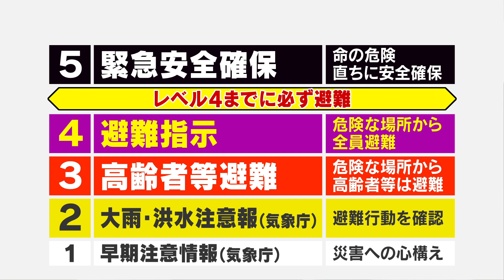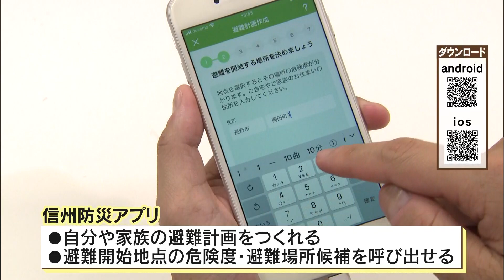台風19号災害から4年 いま同じような災害が起きたら「知っとく！信州」ふるさとライブ（2023/10/13）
NBS長野放送『ふるさとライブ』の生活情報コーナーで放送された知って得する動画を公開！

 台風19号災害　記録的な大雨となり 甚大な浸水被害も起きました。
いま同じような災害が起きた時、どのような行動を取ればよいのか
避難のタイミング　いつ避難をするべきなのか おさらいします。

長野県防災PRキャラクター 防災ダック